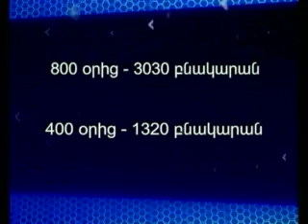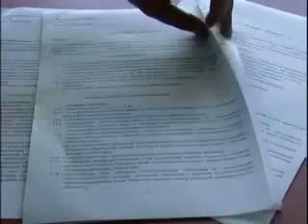Գյումրիի Մուշ 2 թաղամասը ծնունդ է առնում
Տարեվերջին կառուցողապատողը խոստանում է Գյումրիի 2Մուշ  թաղամասում շահագործման հանձնել  22բազմաբնակարան շենք` 1320 բնակարանով: